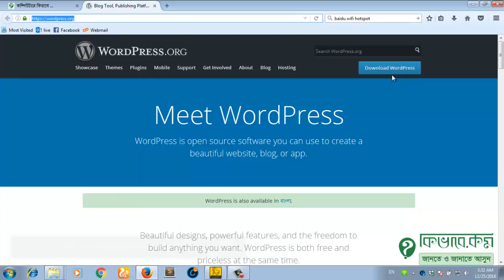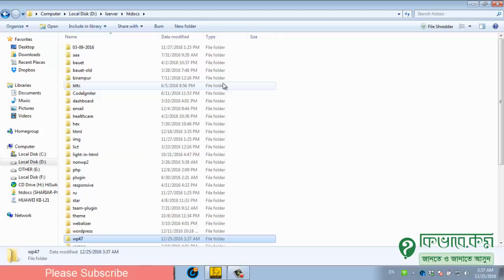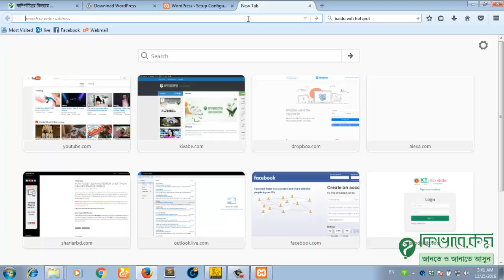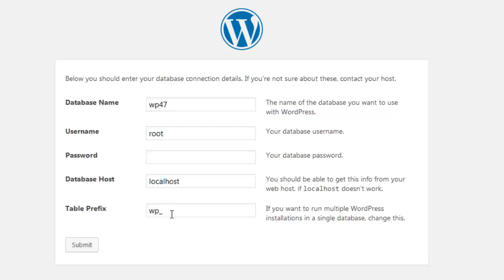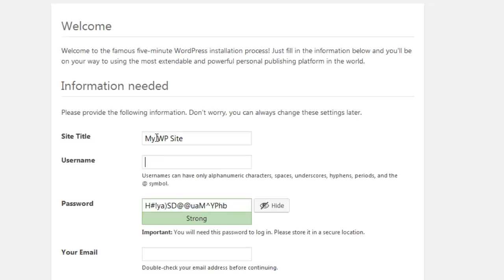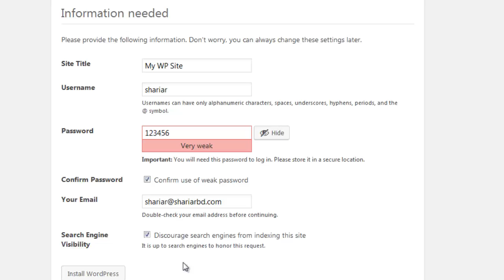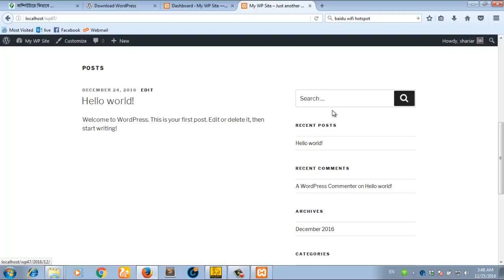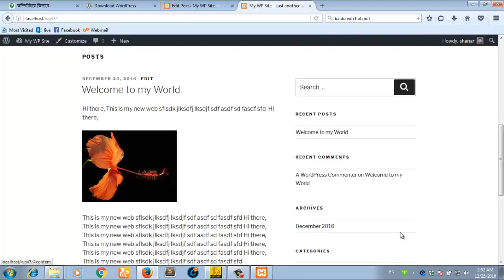লোকাল সার্ভারে ওয়ার্ডপ্রেস সেটআপ - setup wordpres in xampp server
লোকাল সার্ভারে ওয়ার্ডপ্রেস সেটআপ এর  টিউটোরিয়াল যেখানে দেখানো হয়েছে  লোকাল সার্ভারে  ডাটাবেজ তৈরি করে কিভাবে ম্যনুয়ালি ওয়ার্ডপ্রেস ইন্সটল দিবেন । এর আগে দেখিয়েছিলাম লোকাল সার্ভার সেটআপ যা পেতে ভিজিট করুন

সি প্যানেলের ওয়ারপ্রেস ইন্সটল দিতে চাইলে দেখে নিতে পারেন

bangla WordPress tutorial  to setup WordPress locally in your local computer. in my case I have used xampp server.  In my case I have used latest WordPress 4.7 version.